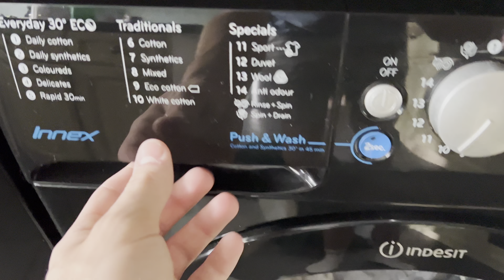Indesit - start of white cotton 70c